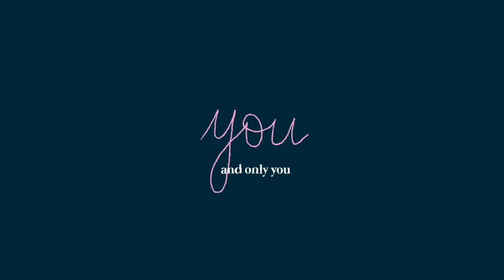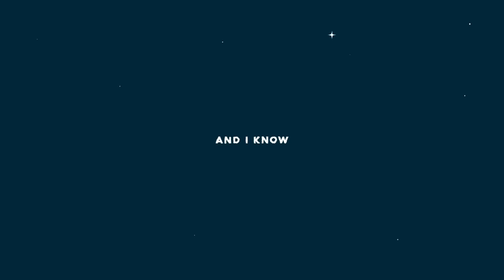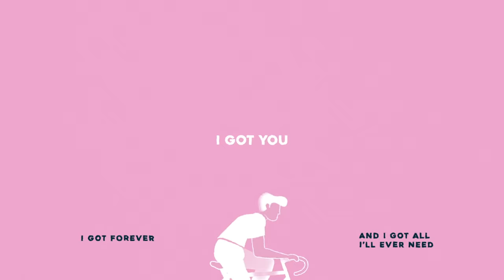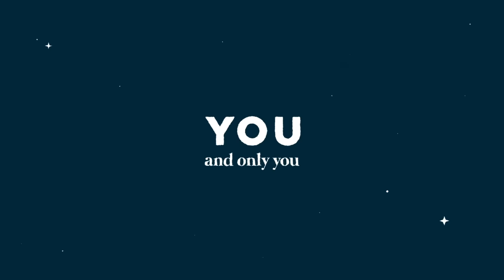Dan + Shay - You (Lyric Video)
LYRICS:

Baby, standing here with you
With your arms around my shoulders
We’re dancing with the moon

And baby, it feels just like a dream
When I whisper that I love you
And you say it back to me

In the sun on Sunday morning
Or the pouring rain

And if all else goes wrong, baby

Cuz I got you
You and only you

Baby, lookin’ in your eyes
It’s like we’re in slow motion
Just you and me tonight

Then baby, you lean for a kiss
And I know and I know and I know that it don’t get better than this

I’ve got forever
And I’ve got all I’ll ever need